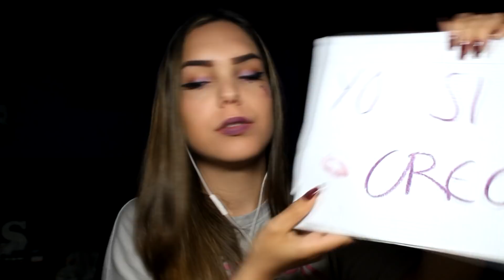LA MANADA SOMOS NOSOTRAS | Selena Milán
□ Sobre mi:
◆ ¿Nombre? Selena, con a
◆ ¿Dónde vives? En Gran Canaria
◆ ¿Cuantos años tienes? En este momento 18, (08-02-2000)

  □ Información de video:
◆ ¿Qué cámara usas? Canon eos 1200d
◆ ¿Iluminación? Natural y focos
◆ ¿Con que editas? Sony Vegas
◆ ¿Con que haces las miniaturas? Con photoshop

si lees esto comenta ''hermana, yo si te creo''

➳ LINKS ➳
▶ Musical.ly: @selmilan